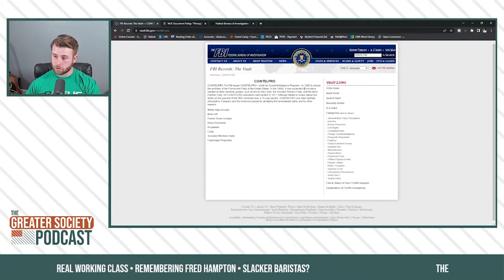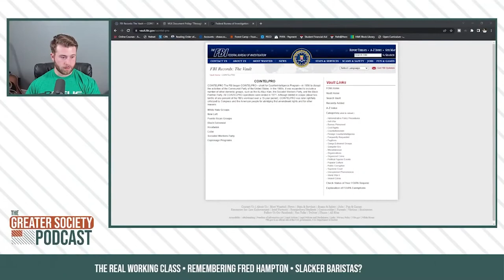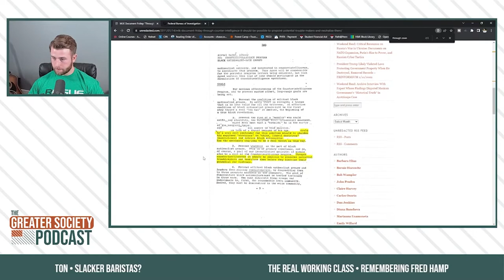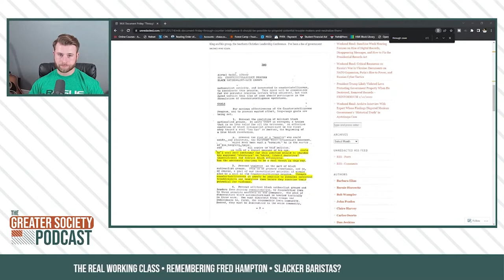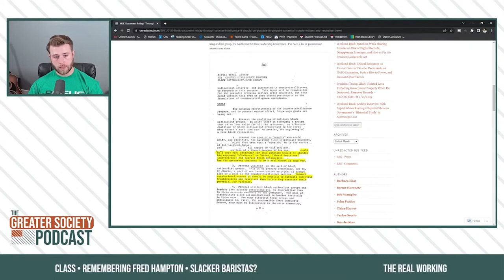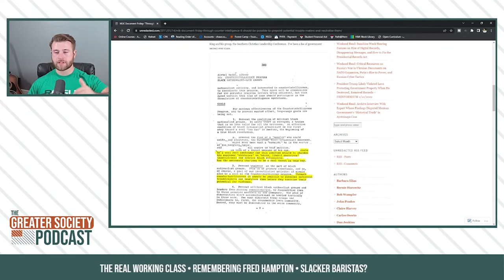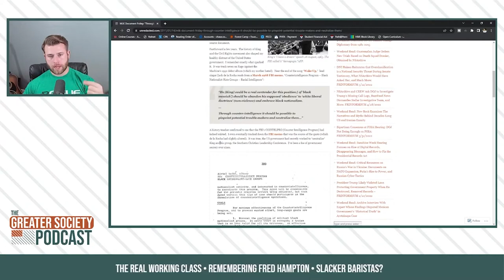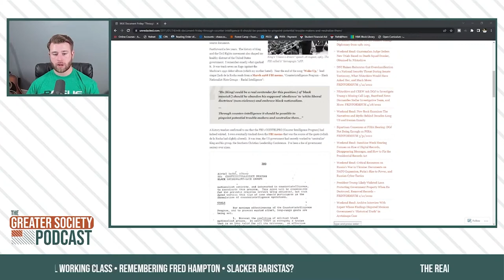Fred Hampton & COINTELPRO - History Forgotten - Greater Society Media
In this clip Connor goes over the legacy of Fred Hampton and the interference of the FBI in the Civil Rights Movement. Connor shares clips of Fred and also reads the memo written by J Edgar Hoover denouncing and advocating for the neutralization of black leaders of the time.

Greater Society Media is a progressive media company dedicated to bringing insightful analysis to viewers and readers on political topics of today from the local level to the international.
The Greater Society Podcast is a weekly progressive show that  focuses on analyzing American politics, current events, and history. The show covers a wide range or topics and will incorporate various guests to dive deeper into their specialties. Shows are broadcasted live on YouTube and available in audio versions as well where you listen to your podcasts.

What sets the show apart is the focus on local organizing and the impacts we can all make on a local level as Connor OHanlon (the host) leverages his experience as Chairman of a local Democratic committee and former candidate for office to bring you an inside look at how politics is done.

We aim to bring nuance to each and every discussion and debate and look forward to covering the unfolding history of America.